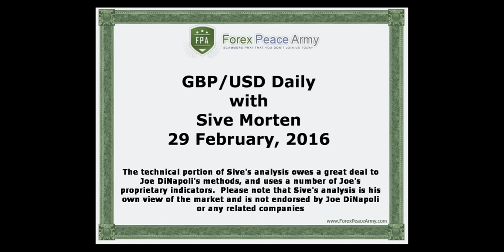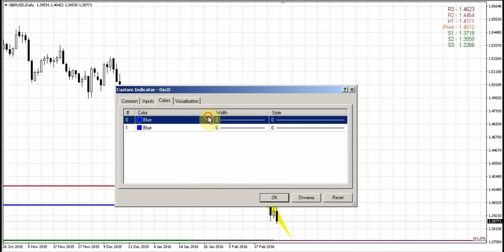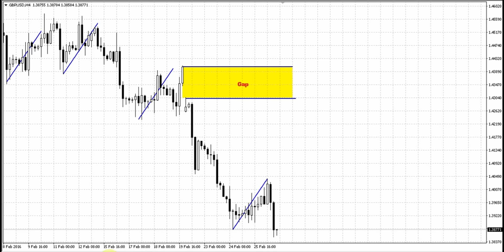Forex Peace Army | Sive Morten Daily GBP 02.29.16